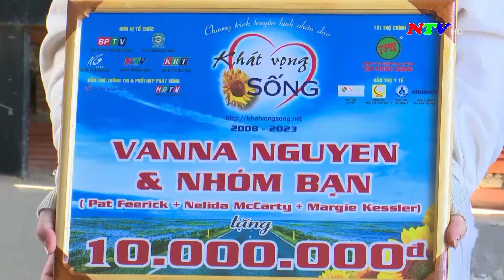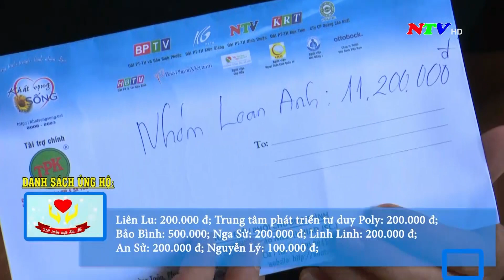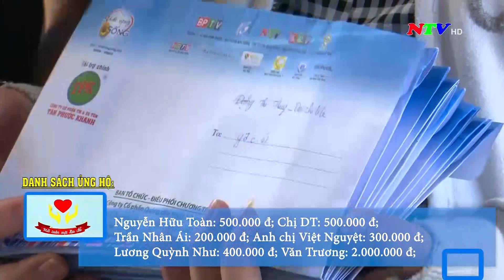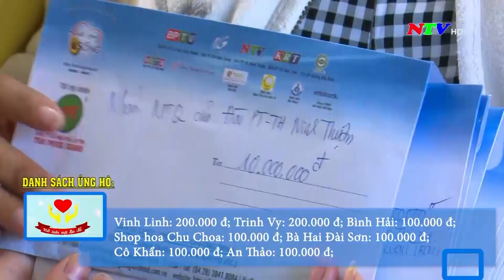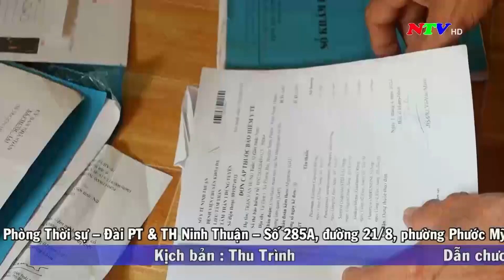Mỗi tuần một địa chỉ - 26/02/2023 | NTV